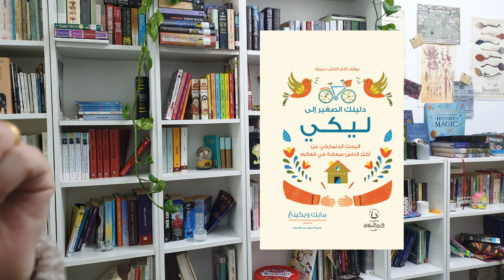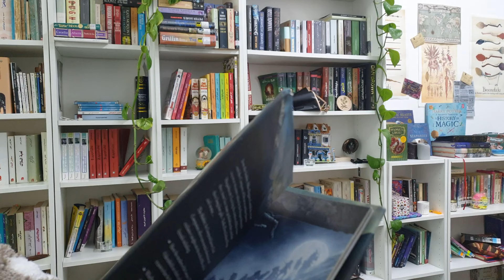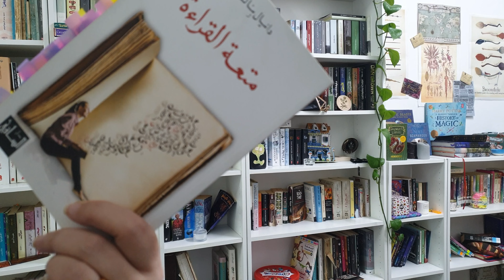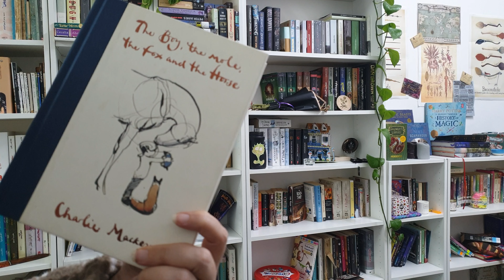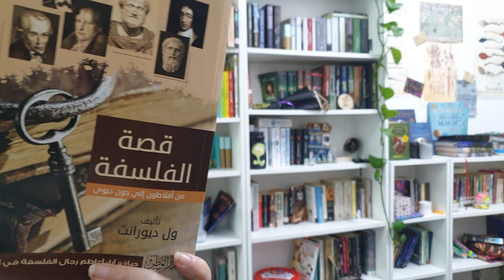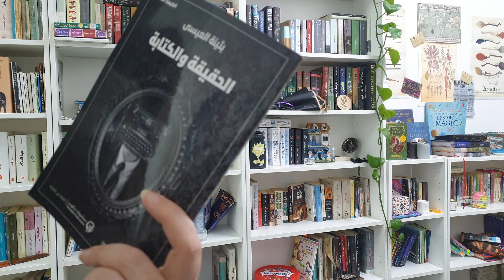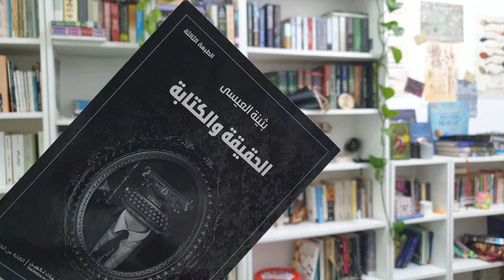أفضل الكتب غير الروائية ل 2022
في هذا الفيديو  ٩ من أفضل الكتب ابتي قرأتها هذه السنة
أتمنى أن تجدوا كتبكم المفضلة بينها
المقدمة00:00
الكتاب الأول 00:30
الثاني 00:56
الثالث 01:23
الرابع والخامس 01:50
السادس 02:53
السابع 03:35
الثامن 04:25
التاسع 05:14